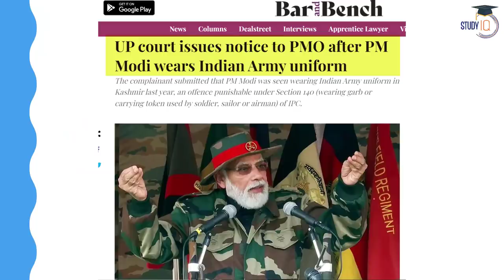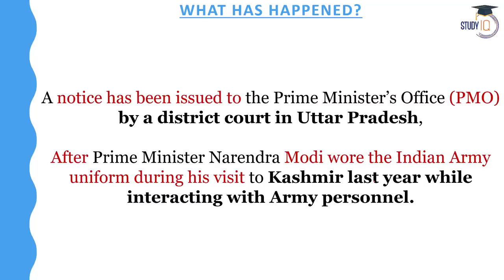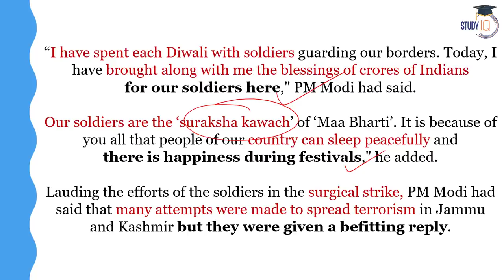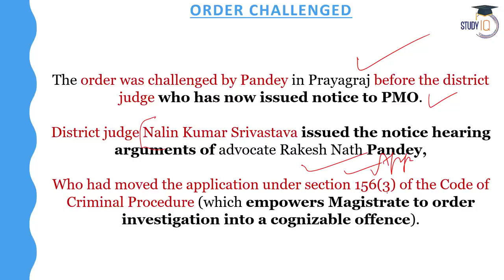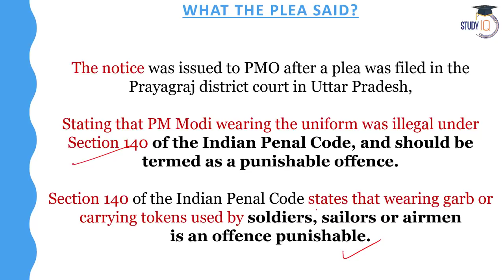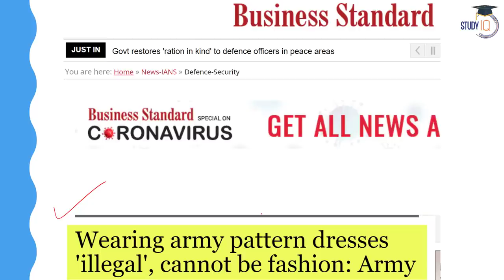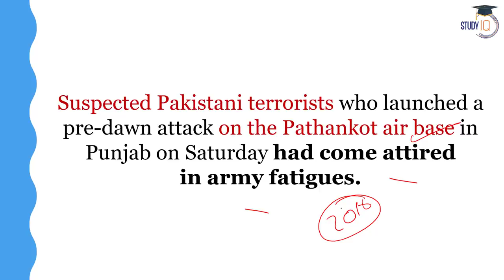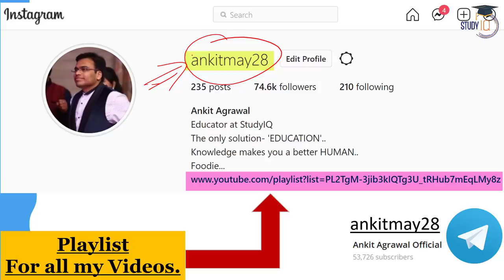PM Modi wearing Army uniform in Kashmir is punishable offence’ - court issues notice to PMO | UPPSC